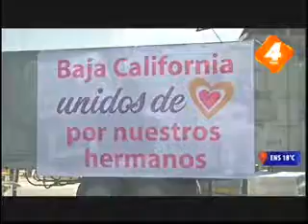Brenda Ruacho salió un cargamento con víveres 5 oct 2017